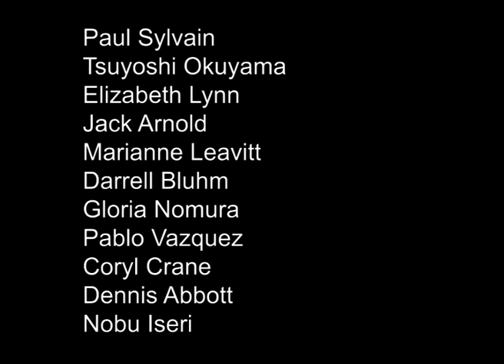Birankai Aikido & Iaido: 1994 Summer Camp - Part 3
1994 USAF-WR Summer Camp, Part 3

This is part 3 of 4. It contains demonstrations given by:

Paul Sylvain
Tsuyoshi Okuyama
Elizabeth Lynn
Jack Arnold
Marianne Leavitt
Darrell Bluhm
Gloria Nomura
Pablo Vazquez
Coryl Crane
Dennis Abbott
Nobu Iseri